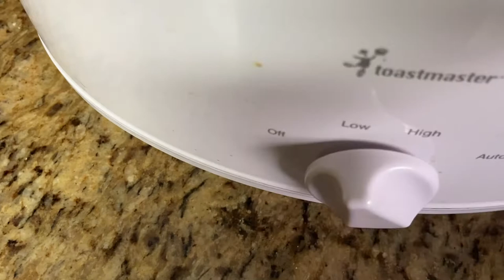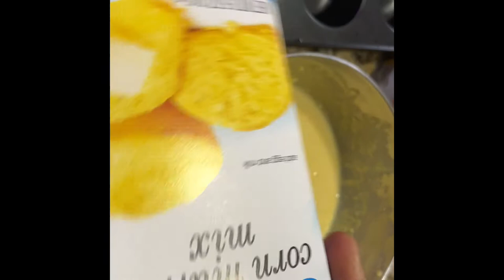Resèt collard greens avek cornbread